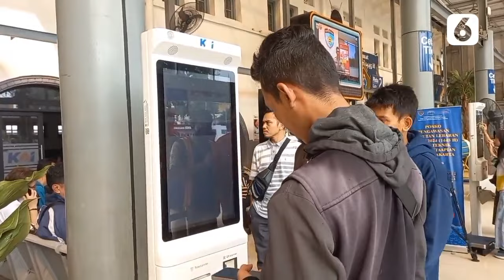1.384 Pendatang Baru Tiba di Jakarta, 16% Pengangguran | Liputan6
Liputan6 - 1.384 Pendatang Baru Tiba di Jakarta, 16% Pengangguran | Liputan6

Dinas Kependudukan dan Pencatatan Sipil Provinsi DKI Jakarta mencatat ada 1.384 pendatang baru yang telah masuk ke Jakarta pasca lebaran 2024. Dari jumlah tersebut, 16% diantaranya belum memiliki pekerjaan alias pengangguran.